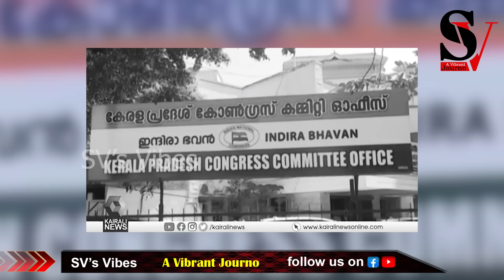സുധാകര- സതീശൻ്റെ ഫണ്ട് കടിപിടിയുടെ ഓഡിയോ പുറത്ത് ! vd satheesan | k sudhakaran | exclusive | kpcc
സുധാകര- സതീശൻ്റെ ഫണ്ട് കടിപിടിയുടെ ഓഡിയോ പുറത്ത് ! 137 രൂപ ചലഞ്ചിൻ്റെ മറവിൽ വ്യാപക പിരിക്കൽ-മുക്കൽ-നക്കൽ !! vd satheesan | k sudhakaran | exclusive | kpcc | aicc | congress | audio clip